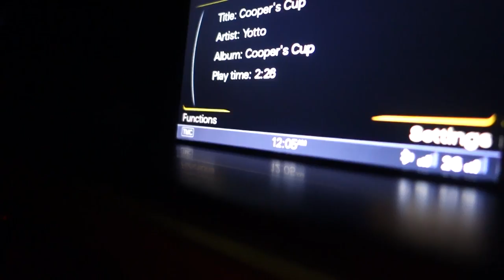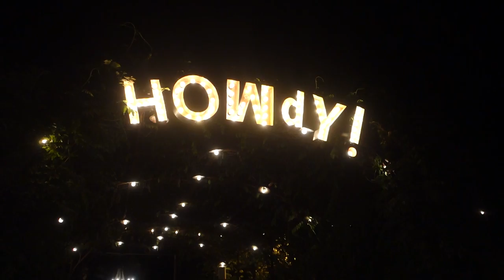POPPIN BOTTLES - Anniversary Vlog!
My husband Mario and I just recently celebrated our 5 year wedding anniversary! We decided to make a little vlog of our day!